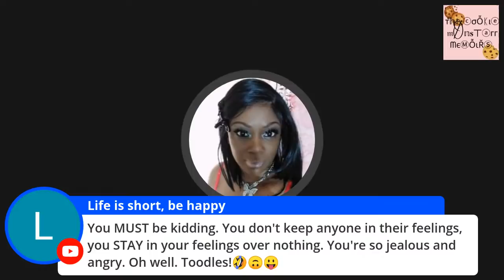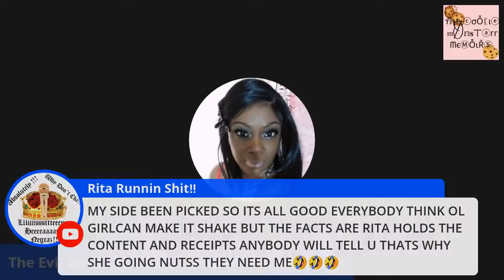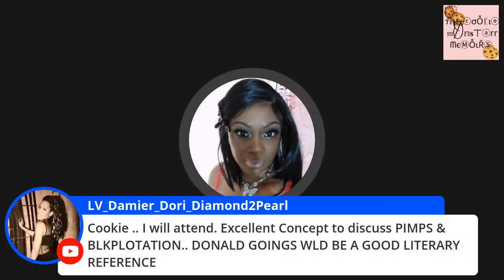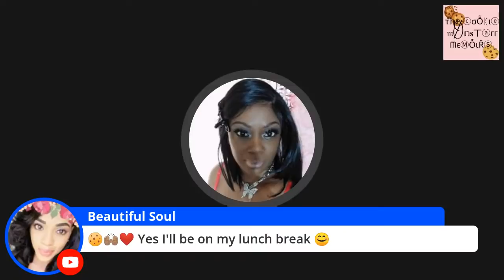ReadTheHeartOfPhiladelphia Meow I Told You Sis, GROWN FOLKS TV 2.O Ain't From Philly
CookieMonstarr CloutChaserChronicles GeriatricSendOffSaga STFU ya step and fetch it, IN DEBT IN 2021 arse Negro